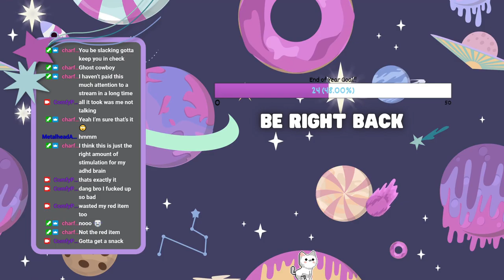Secret Solo ROR2 Stream, Hope Charlotte doesn't find out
I, Garick, go solo for the first stream in a few months with some Risk of Rain 2. I was silent this stream for the most part with the exception of the beginning where I guess you could hear some sighs and keyboard inputs. Charlotte is Covid Positive currently and thusly I had some spare time on my  hands that ended up turning into a cool, different way to spend time together.